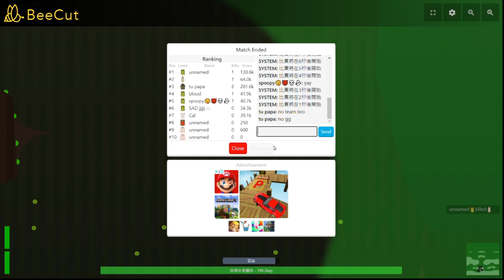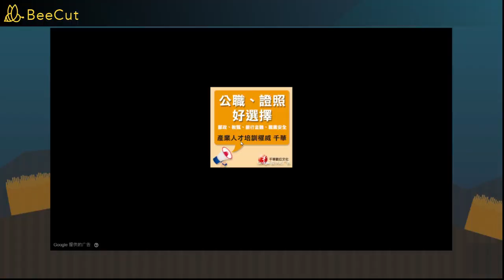deeeep.io 快樂玩毒氣危機[不要看我贏其實還是有輸只是剪了].w.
如果你想玩毒氣危機的話可以到差不多下午8:00到早上10:00這段時間人比較多，記得伺服器是North America
開鈴鐺